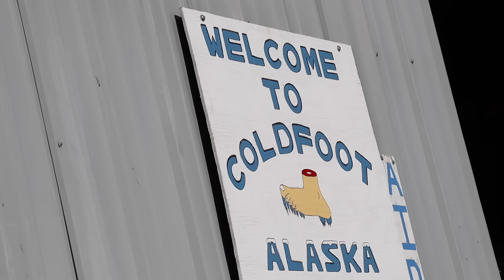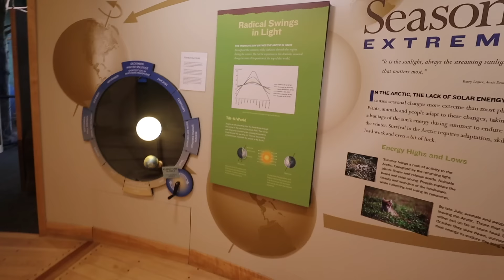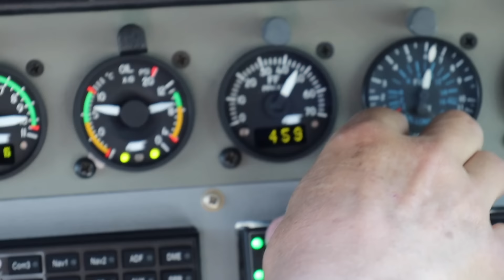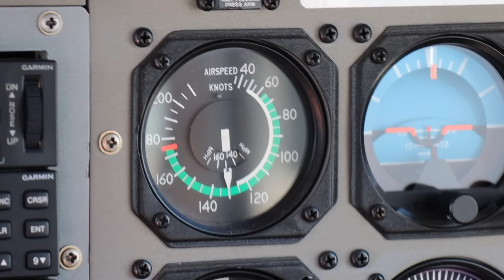REGRETS WITH SELLING OUR BUSINESS?! |Somers In Alaska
Do we regret it?

We have 4 kiddos: Audrey (16), Evelynn (12), and Garrett (9) Olivia (1).  Come hang out! We would love to get to know you better!